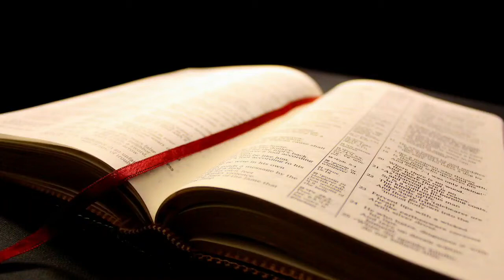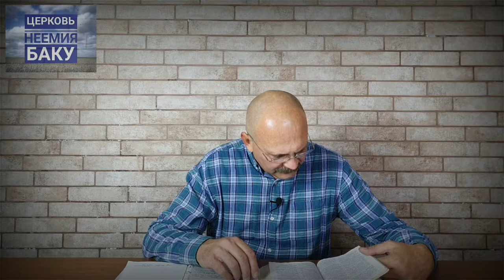Час с Пастором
Приветствуем Вас на канале Церкви "Неемия" Баку.

Вы смотрите Передачу "Час с Пастором"

Проповедует Пастор Церкви Меньшов Игорь.
Если Вы хотите поддержать Церков Своими пожертвованиями, вот ссылка

Если Вы проживаете в Азербайджане, также можете пожертвовать через терминалы вот ссылка

Присоединяйтесь к нам в Телеграмм канале /Церковь Неемия/